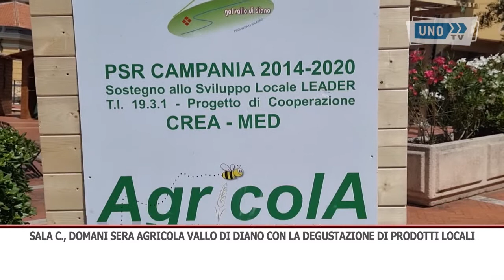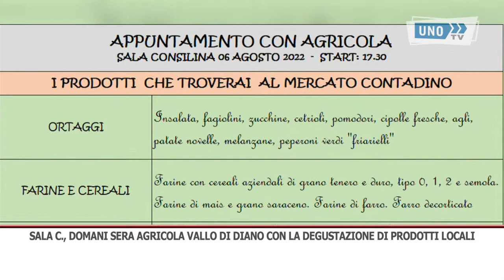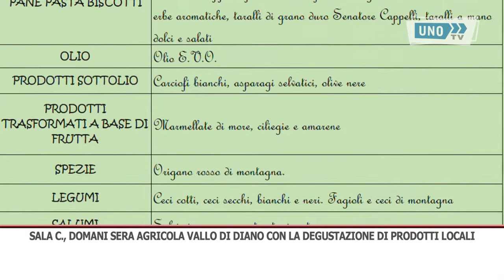SERVIZIO AGRICOLA VALLO DI DIANO SALA C